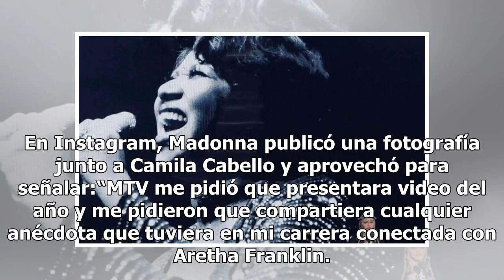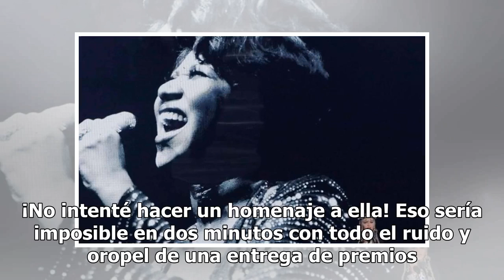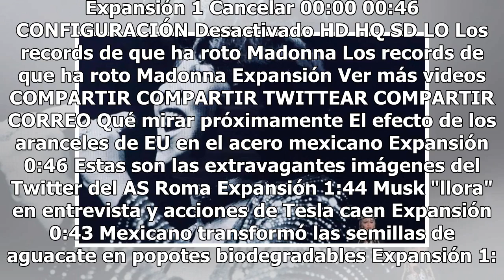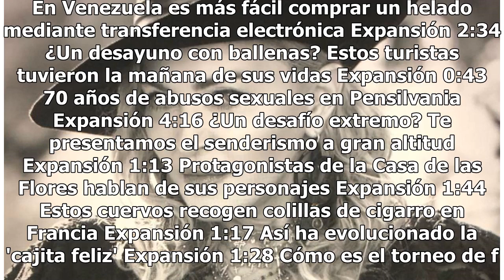Madonna se defiende de críticas por homenaje a Aretha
Tras el revuelo causado por el homenaje que hizo a Aretha Franklin en la entrega de los MTV Video Music Awards, Madonna escribió un mensaje en Instagram. El lunes por la noche, antes de entregar el premio principal, de Video del Año, “La Reina del Pop” recordó cómo la música de Aretha la ayudó a lle...